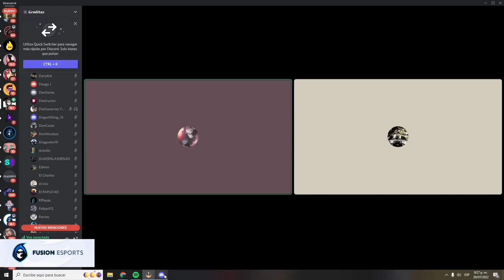Convocatorias para PICHALAND (serie de Minecraft) 😱| WestCOL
WestCOL en la plataforma de Twitch.